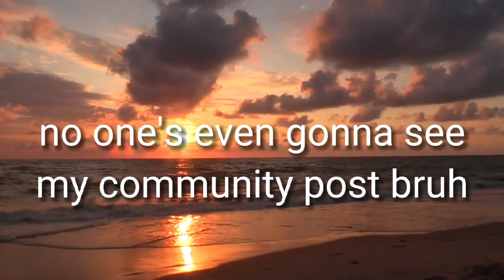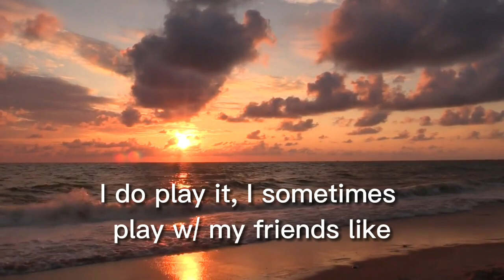YOUR FLAMINGO STAN DOES A 300 SUBS SPECIAL|| Coralinedaily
love you guys. this is a CRAZY achievement!! COMMENT "VOICE REV" IF YOU ENJOYED! :DD

about me
hi guys my name is coraline starling k. aretz I make goofy compilations of albert/denis moments
I upload whenever I want so I have no upload schedule.. BUT
I make flamingo and denisdaily content most of the time :)
Here's some stuff that I like.
fav ytbers (w/ rank)
1. DenisDaily
✅ also known as KongoBoom
2. n1c_05 (fav yt streamer)
3. Flamingo
✅ also known as Albertsstuff
4. Temprist
5. Kaden Fumblebottom
6. Laughability
7. Dani PolarCub
8. Sketch
9. Sub
10. Alex Crafted
fav book: the battle of gettysburg by lauren tarshis, joshua t. bates takes charge
fav songs: kahit na maputi ang buhok ko, kiss me, kiss me and half hour
fav show: fpj's batang quiapo, ang sa iyo ay akin and kadenang ginto
fav singers: taylor swift, claire rosinkranz, your favorite martian
fav color(s): light blue, dark cyan and carolina